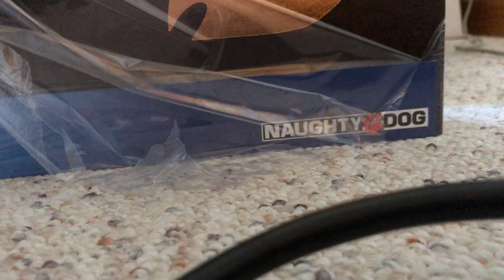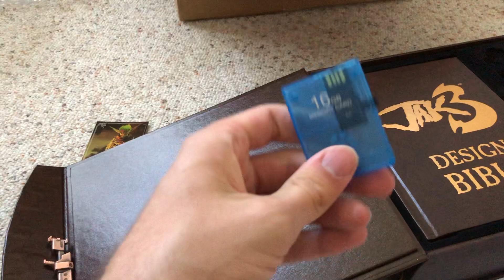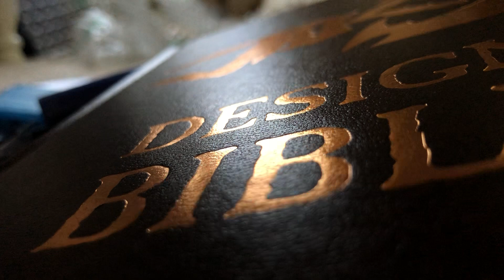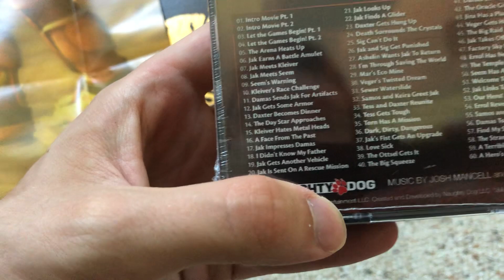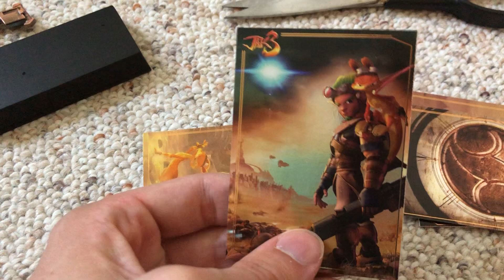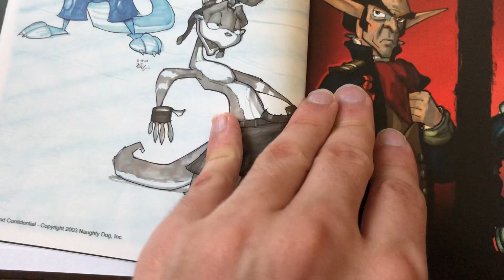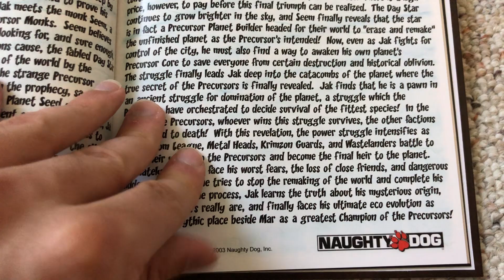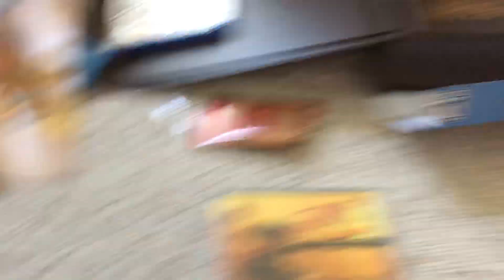Jak 3 Limited Run Games Collector's Edition UNBOXING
After many months of waiting, the Jak & Daxter collection has finally shipped to those who pre-ordered. This series was one of my first console gaming experiences and an absolute gem and memory for all time! I hope you all enjoyed this! Let me know if you'd like to see more of the inside designer art!

Twitter.com/theaireaidlord - for all updates